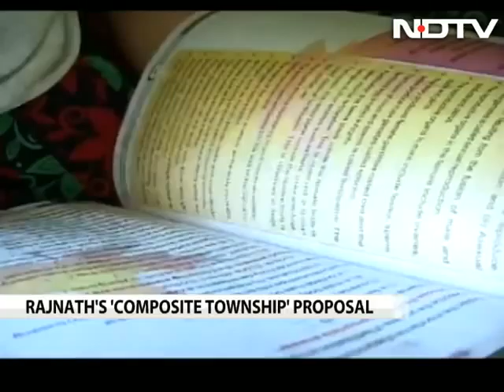Row over plan for 'composite townships' for Kashmiri pandits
Amid controversy over the proposal to build "composite townships" for displaced Kashmiri Pandits, separatist leader Yasin Malik has called for "peaceful protests" and a strike in the Kashmir Valley this week. After union Home Minister Rajnath Singh asked the state's chief minister Mufti Mohammad Sayeed to provide land for such "composite townships," questions are being asked on whether these townships will exclusively house rehabilitated Kashmiri Pandits. About three lakh Pandits had left the Valley when the first wave of militancy began 25 years ago.